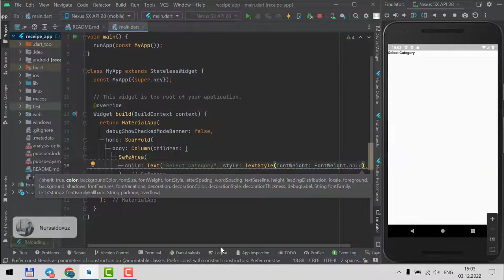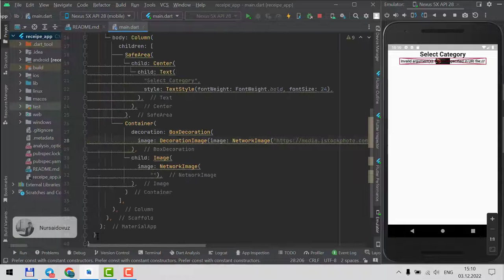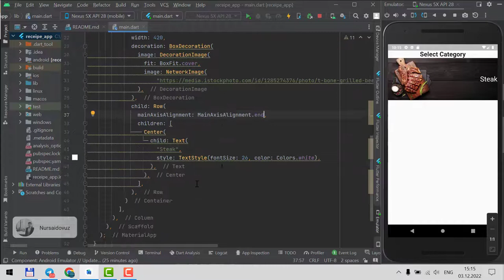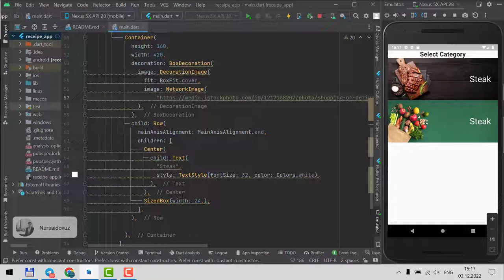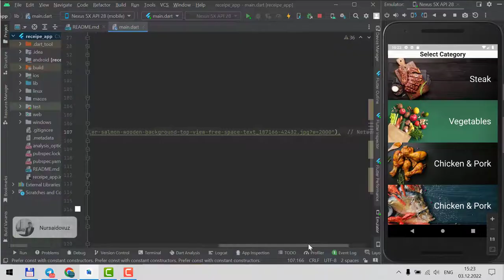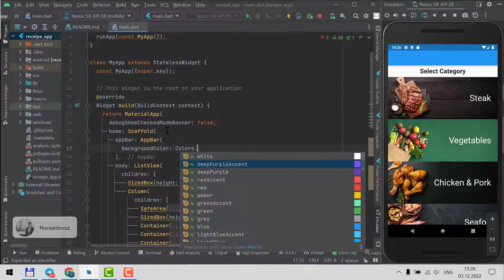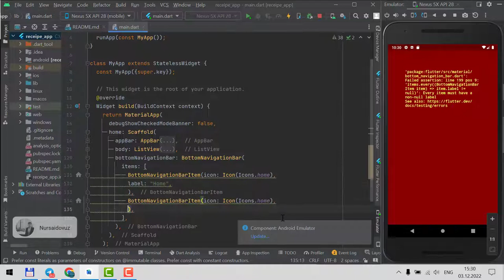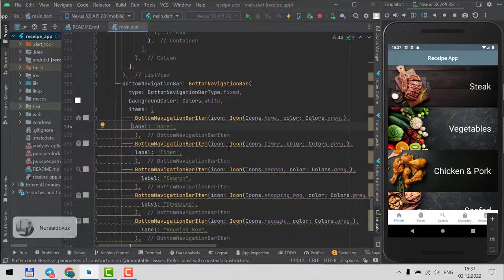Flutterda RecipeApp UI yasaymiz. Amaliyot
Recipe App UI qismini oddiyroq holatda yasashga harakat qilamiz.